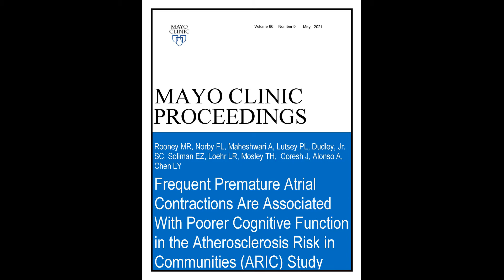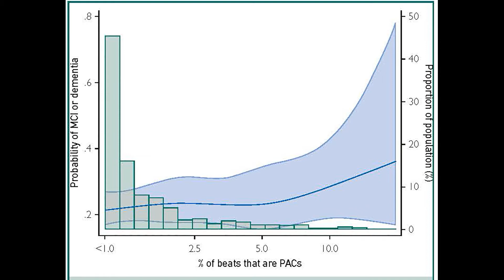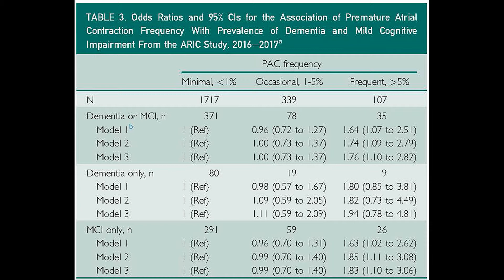Premature Atrial Contraction Frequency and Cognitive Function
Dr. Lin Yee Chen, a tenured Professor of Medicine and Director of Electrophysiology at the University of Minnesota in Minneapolis, MN, shares results of his study appearing in the May 2021 issue of Mayo Clinic Proceedings where he measured premature atrial contractions in a cohort of patients to see if there was any correlation with cognitive function or dementia. He and his coauthors found that in community-dwelling older adults without atrial fibrillation, frequent premature atrial contractions were cross-sectionally associated with lower cognitive function and greater prevalence of dementia or mild cognitive impairment. Results from the study support the notion that atrial cardiomyopathy may be a driver of atrial fibrillation-related outcomes.